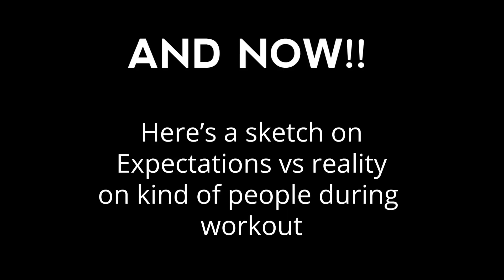VLOG 3: Climbed 100ft tower just to do this!!!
WARNING: Please do not try to do anything done in the first bit of the vlog in your house or anywhere!!

We with one of our best buddies  play with something dangerous to create a small message for our viewers and then go to a hill to climb a really high and unstable tower risking our lives to do yet another a social media challenge and then make a small sketch on the hill

Hope you enjoyed this vlog if you did make sure you let us know by leaving a like and a comment on the video and also hit the red subscribe  button if you are new to this channel and keep the bell icon on so that you get all our
latest updates!!